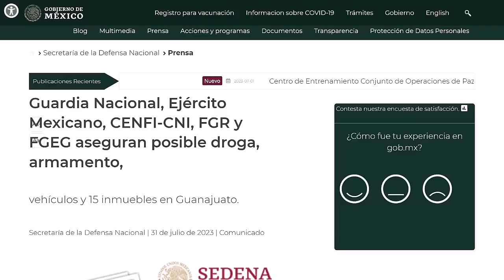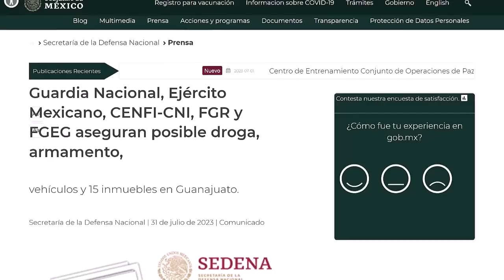EJÉRCITO ARRASÓ: Cayeron 24 ligados al C. Santa Rosa de Lima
👉 En trabajo conjunto entre el Ejército, Guardia y otras instancias, cayeron 24 personas ligadas al Santa Rosa de Lima. Además, les hallaron 15 casas / inmuebles 👈

Puedes informarte sobre 24 del santa rosa de lima, debes visitar

El video trata sobre información 24 del  santa rosa de lima, pero también trata de cubrir el siguiente tema:
-jose antonio yepez el
-santa rosa de lima guanajuato
-24 santa rosa de lima

Youtube es el mejor lugar para buscar videos sobre 24 del  santa rosa de lima .
 24 del  santa rosa de lima sin duda es algo que te intriga a ti y a mucha gente por eso hice este video sobre este tema.

Si estaba buscando más información sobre jose antonio yepez el  o santa rosa de lima guanajuato, ¿le ayudó este video?
 Tal vez desee comentar a continuación y dejarme entender con qué más puedo ayudarlo o información sobre 24 del  santa rosa de lima.